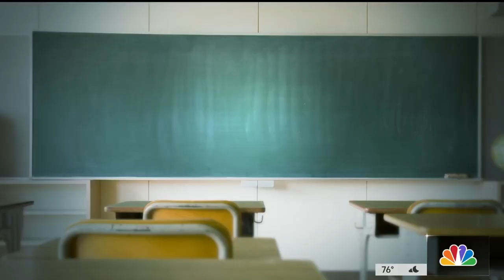Officers Shoot and Kill Gunman Who Fired Into Crowd in Kensington, Police Say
Philadelphia police shot and killed a man who they say fired into a crowd during a large brawl in Kensington on Thursday. NBC10’s Aaron Baskerville has the latest details on the shooting. He also speaks with North Philly parents who say they fear sending their children back to class in the fall due to the surging gun violence.